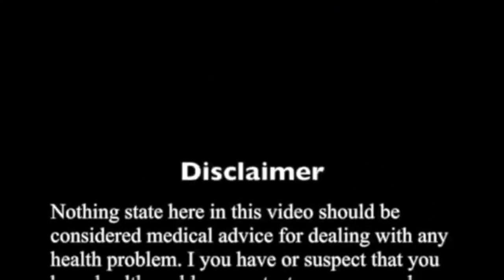Ginkgo biloba para que sirve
Sali a colectar plantas medicinales en los jardines cercanos al palacio Buckingham en Londres y esto encontré!

Categoría: Formación